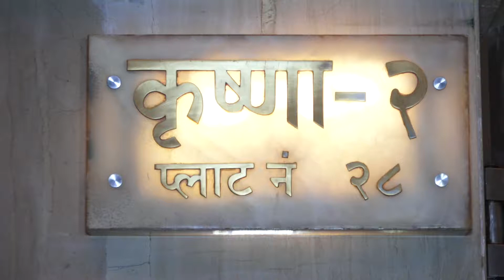Celebrities at Ekta Kapoor Diwali Bash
From Bollywood stars ShahidKapoor to TV stars UrvashiDholakia, AnitaHassanadani; here have look at EktaKapoor’s Diwali bash